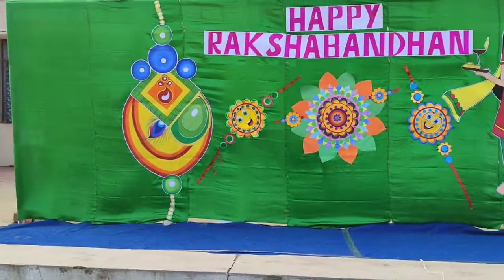Enactment by Class IV